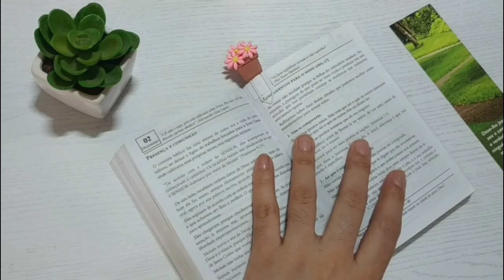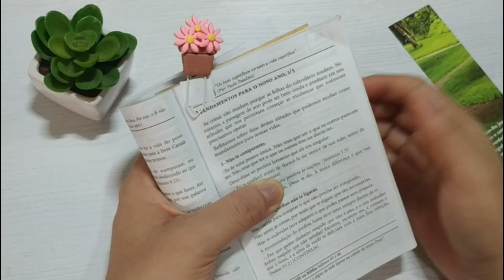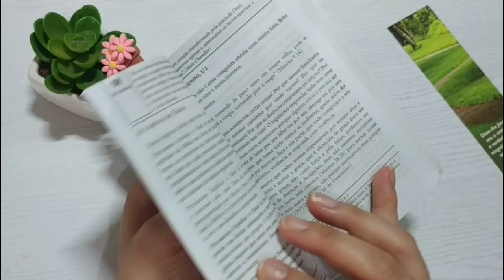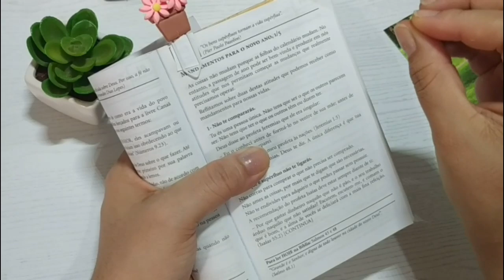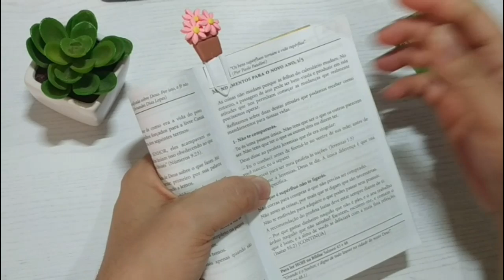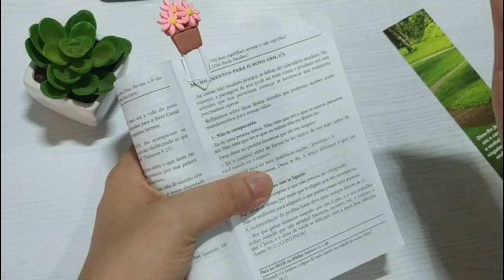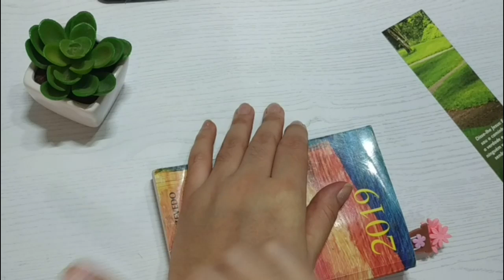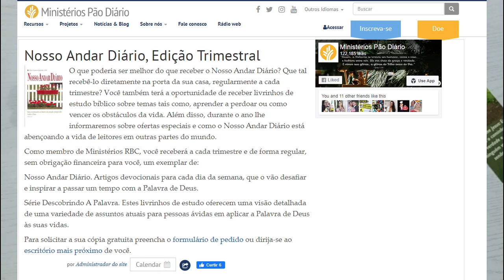Semana Devocional #1 + dicas de livros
Oi pessoal tudo bem? Fim de ano chagando e decidi trazer 5 dias de devocionais com a temática de reflexão para o próximo ano. Vamos ?
Todos ficarão salvos na playlist Dicas para vida ok!

Para os inscritos do biscuit, continuaremos com nossos vídeos normais, intercalados nessa semana, não percam o de hoje!
Bjs!!